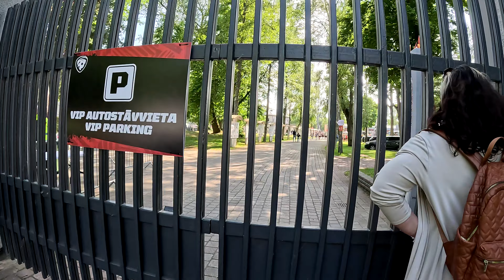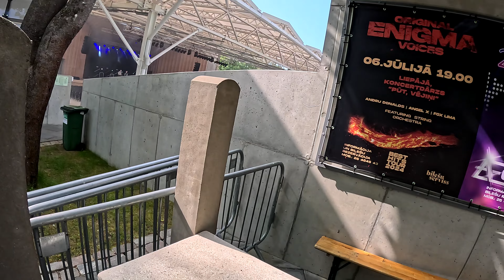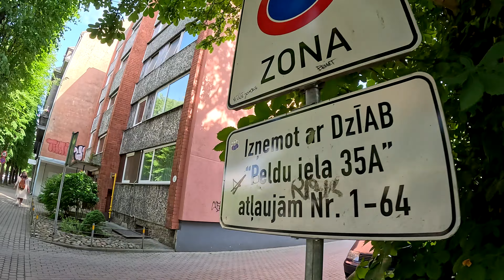377.Прогулка по Латвии, часть 12. Лиепая - наслаждение жизнью. 4К.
Лето 2024 года, курортный город на балтийском побережье Латвии - Лиепая! Хорошо, что сюда попали, город заставляет радоваться и получать удовольствие. Последние часы нашей поездки: просто прогулка по улицам исторического центра города, балтийский берег, отдых и развлечения. Давайте с нами!

NB! Уважаемые зрители, видео некоммерческое, т.е. я никому ничего не должен, рекомендуется для 40+, неадекватные и нецензурные комментарии удаляются, написавшие их блокируются. Приятных просмотров!
NB! Dear viewers, the video is non-commercial, if someone doesn’t like something on my channel, that’s your problem. Recommended for viewing by those over 40 years old. Offensive comments are deleted and those who wrote them are blocked. Happy viewing!